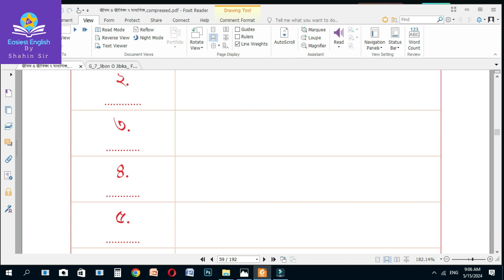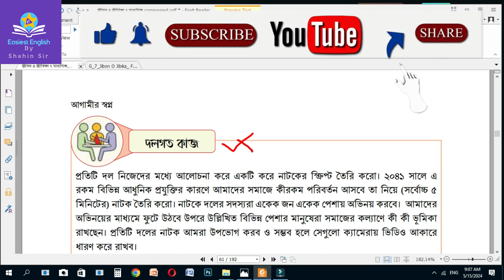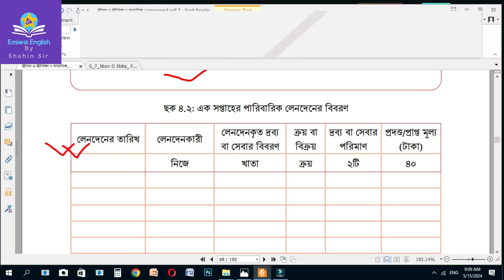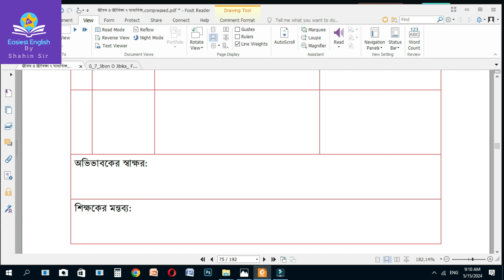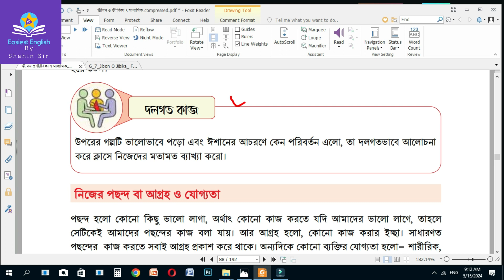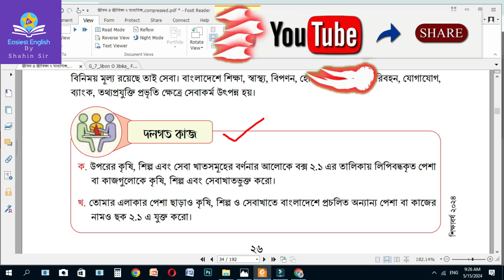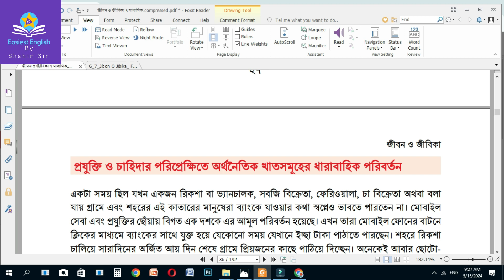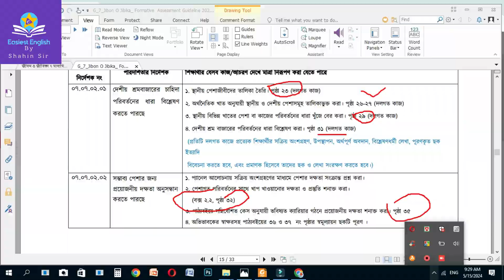৭ম শ্রেণি জীবন ও জীবিকা ষান্মাসিক পরিক্ষায় যে যে প্রশ্ন আসবে/Class 7 Jibon o Jibika Half yearly 2024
৭ম শ্রেণি জীবন ও জীবিকা ষান্মাসিক পরিক্ষায় যে যে প্রশ্ন আসবে/Class 7 Jibon o Jibika Half yearly 2024
৭ম শ্রেণি জীবন ও জীবিকা,৬ষ্ঠ শ্রেণির জীবন ও জীবিকা,ষষ্ঠ শ্রেনি জীবন ও জীবিকা,৬ষ্ঠ শ্রেণি জীবন ও জীবিকা উত্তর,জীবন ও জীবিকা,৭ম শ্রেণির জীবন ও জীবিকা,৭ম শ্রেনি জীবন ও জীবিকা ২০২৩,৬ষ্ঠ শ্রেনি জীবন ও জীবিকা উত্তর ২০২৩,জীবন ও জীবিকা ষষ্ঠ শ্রেণি,সপ্তম শ্রেনি জীবন ও জীবিকা,৭ম জীবন ও জীবিকা,ষষ্ঠ শ্রেণির বার্ষিক মূল্যায়ন জীবন ও জীবিকা,৬ষ্ঠ জীবন ও জীবিকা উত্তর,৭ম শ্রেনি ষান্মাসিক পরীক্ষা,৭ম শ্রেণির ষান্মাসিক সামষ্টিক মূল্যায়ন জীবন ও জীবিকা,জীবনজীবিকা ৭ম শ্রেণি